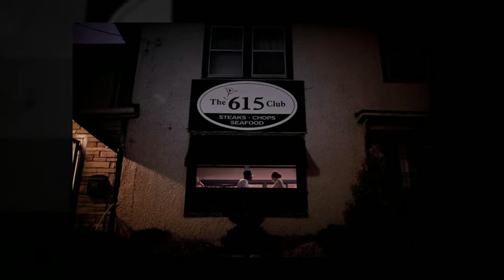Kelsey + Fred | Beloit Ironworks Merrill Houston Wedding by Peer Canvas Rockford Photographer Montag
Beautiful Wedding Slideshow Montage of Kelsey and Fred at the Beloit Ironworks Hotel.